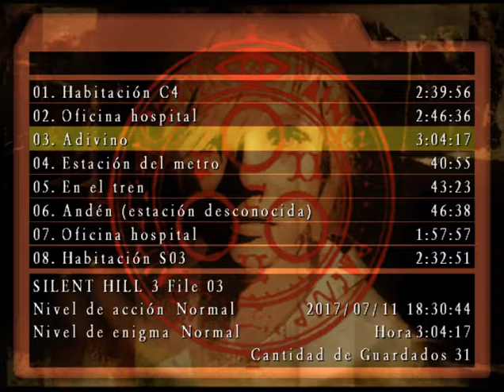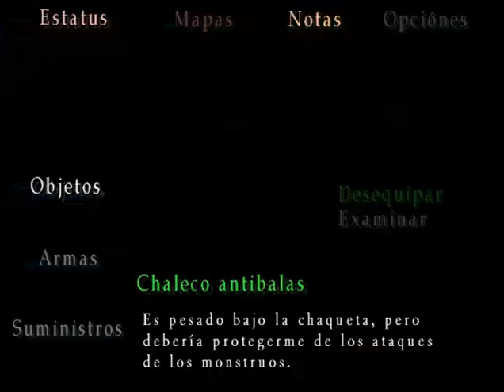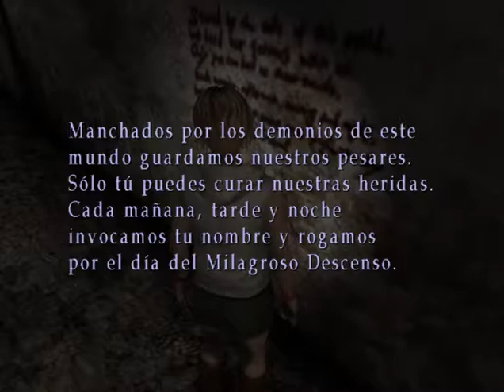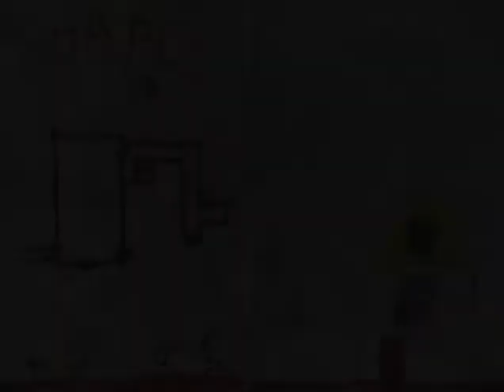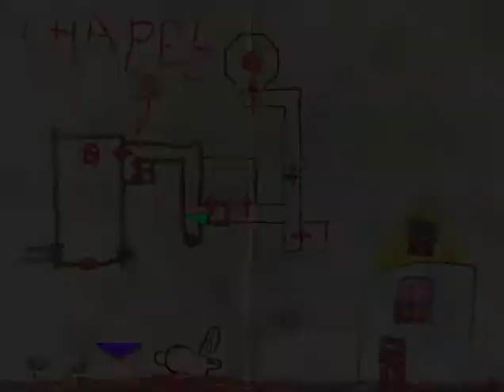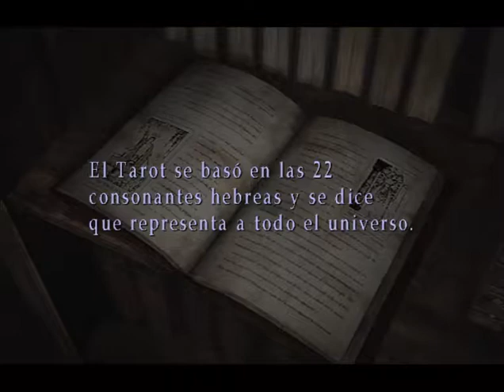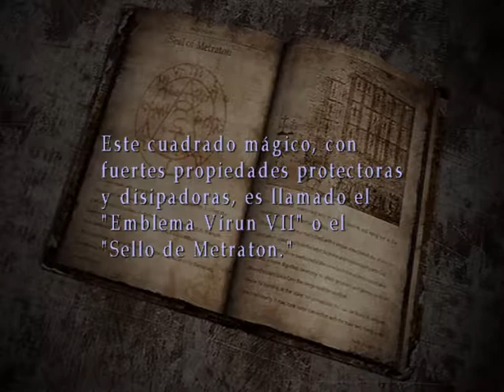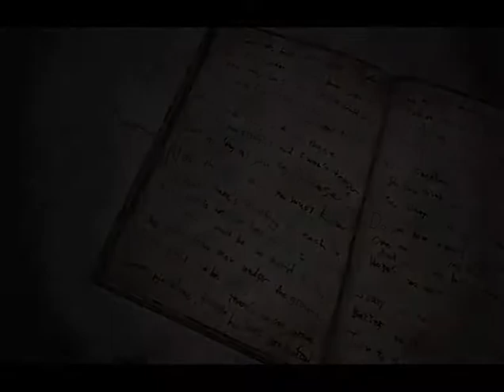silent hill 3 gameplay capitulo 9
Clásico de terror de ps2